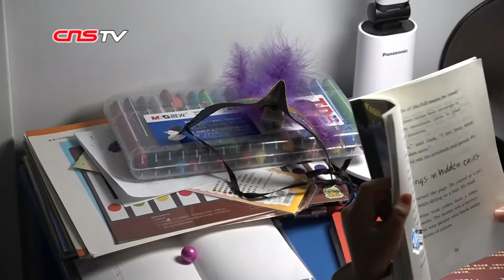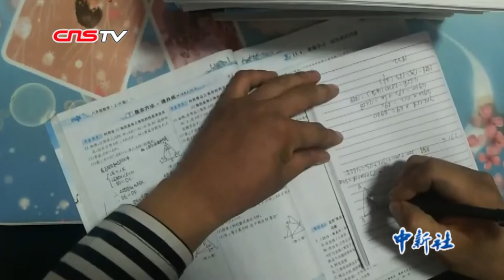两会时间看教育：多措并举助孩子健康成长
教育关系千家万户，事关民族未来，关心下一代的成长是全社会的责任。2019年全国“两会”期间，如何让孩子们健康快乐地成长，成为了代表委员和会外舆论集中关注的热点领域。